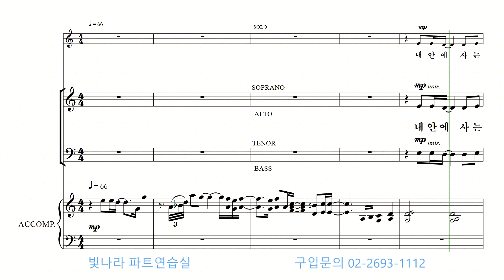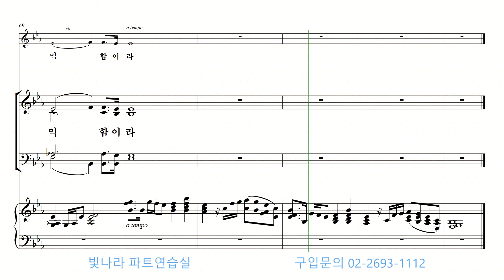빛나라 [빛나라CCM2] 04. 내 안에 사는 이 -소프라노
빛나라 [빛나라CCM2] 04. 내 안에 사는 이(arr. 노용진) -소프라노